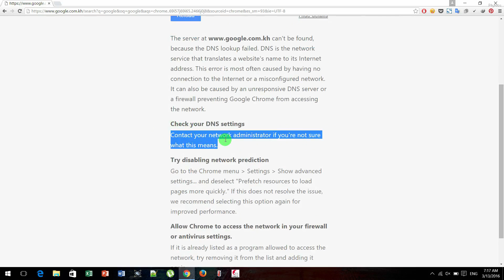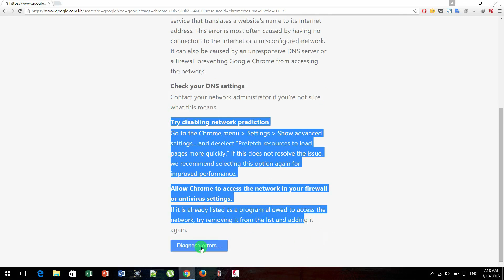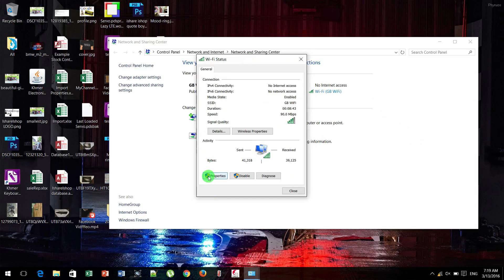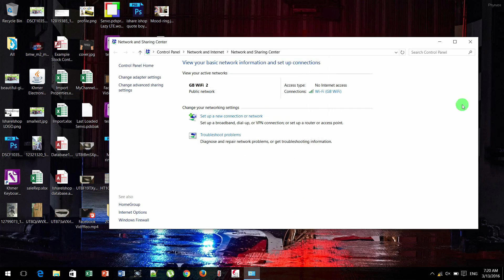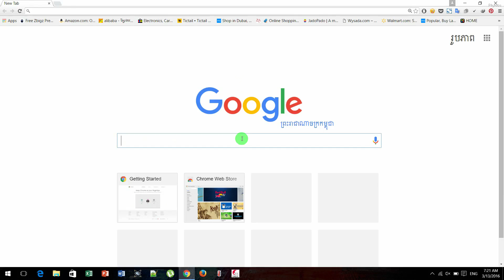How to fix dns probe finished bad config no internet access on window 10 8 8 pro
Check out

This is the easiest method to solve  dns probe finished bad config on google chrome and firefox and all Browser